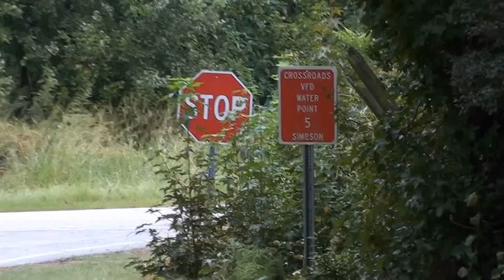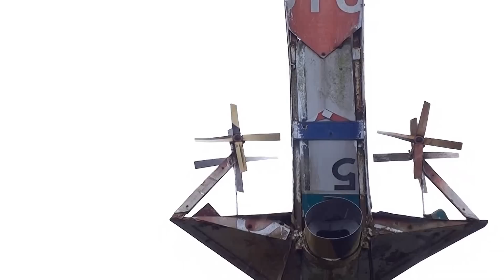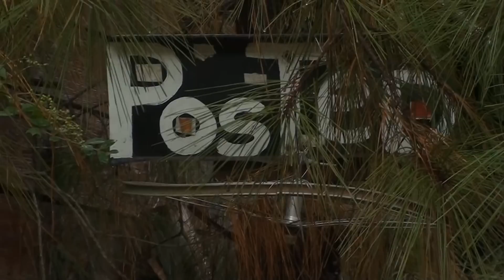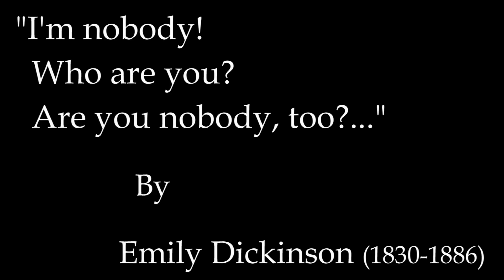"I Hide Myself" in the Winds of "October," Waiting... for the "Cloudburst" at Vollis Simpsons Part I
Thank you, Eric Whitacre for allowing me to use your incredible music for my video.  I can hardly wait for my next segments to be finished and up!

It is amazing to see life happen in music!

AND - Thank you Vollis for giving us your Whirligigs to ponder!

I have known  Vollis Simpson for over 20 years, and have filmed him and his Whirligigs for that long.

It is my aunt's, Mrs. Major Franklin T. DeGroodt) understanding that my cousin, Steve DeGroodt, was the first American baby born, during a Typhoon, in a cave in Saipan shortly before Vollis Simpson was stationed there and made his first Whirligig to operate a washing machine for the troops stationed there (late '40's and early '50's) .  I met Vollis, when I was the Community Service Coordinator at Wilson Tech over 20 years ago.  I tried to get him to teach a class in how to build his Whirligigs.  He was too busy then...and he still is.  He is 93 now.  When I filmed the segment of him welding, he was 91 and it was the day before "October," September 30, 2010.

I only found out about Eric Whitacre and how wonderful he and his music are this year (2011).  Most of the video I will be using in this series was filmed in October of LAST year, Eric's favorite month. I did not know that, then.  I assume he loves the poetry of Emily Dickinson.  these are two things I love, too.

I cannot believe that I have been so privileged to be allowed to connect these dots!

I do believe in God, I am a Christian, and I believe God is in control.  This is why I think we should be kind and loving to one another, and I mean this for everyone.  The most important thing to not destroy ourselves and our art.

For me, it isn't about being perfect.  It is about trying your best and realizing that ALL of us are special, even if we are "nobody" in the midst of a "bog.".

Which is kind of funny, if you look at my video of "The Big Snake in the Neighborhood," taken several years ago.  It is a 7 foot water snake taken in our very own neighborhood bog just after it had shed its skin and eaten a GIANT bull frog.  (Read Emily Dickinson's, "I'm nobody!...")

Man!  life is full of dots (pre-millenial word for pixels, I guess)!

tags:  Vollis Simpson Eric Whitacre Martha Edwards Smith Hide Myself Cloudburst October Whirlygigs Art Sculpture Wind scldrgnfly Emily Dickinson welding Men of Industry Lucama NC Wilson Whirlygig Festival scldrgnfly Art welding Tolstoy

Art is a microscope which the artist fixes on the secrets of his soul, and shows to people these secrets which are common to all. (Leo Tolstoy)

Art is a human activity having for its purpose the transmission to others of the highest and the best feelings to which men have risen. (Leo Tolstoy)